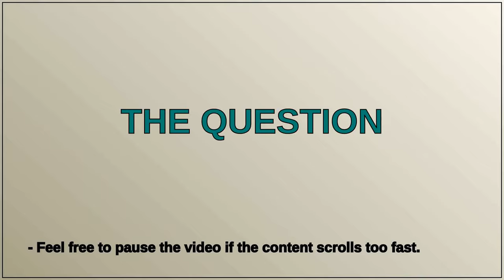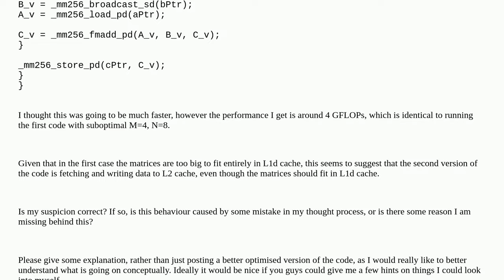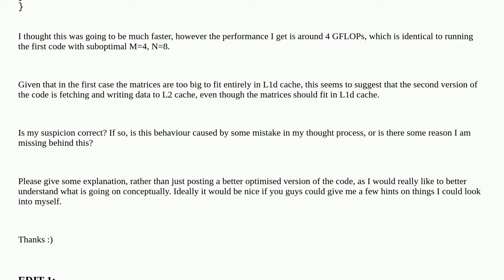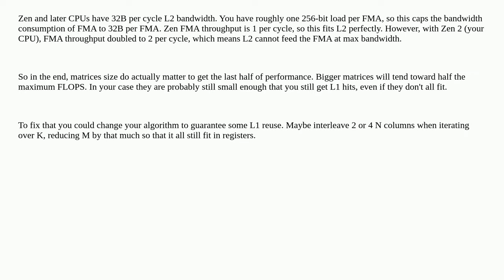L1 Cache Usage in Optimised matrix multiplication micro-kernel in C++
A special thanks goes out to the community

  avx matrix-multiplication optimization cpu-cache c++